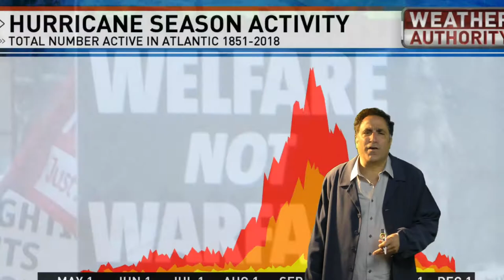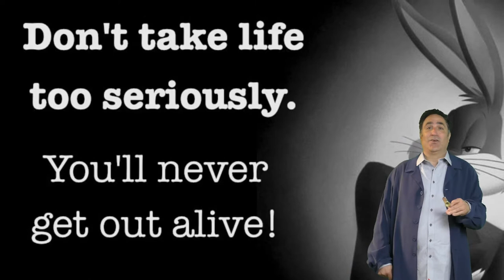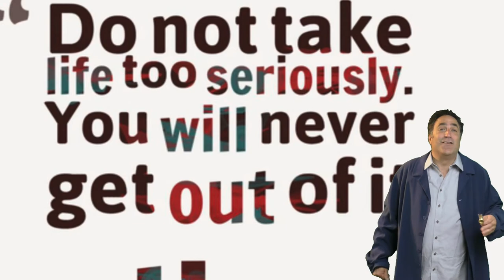Seriously Music Video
"Seriously" This is great song to lighten up your heart from the the Jeff Pitchell CD "American Girl"